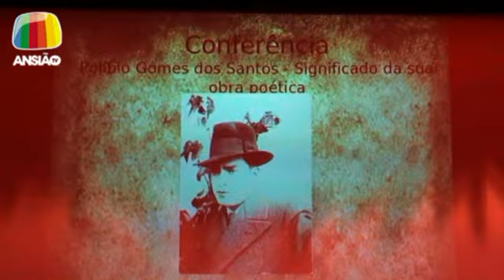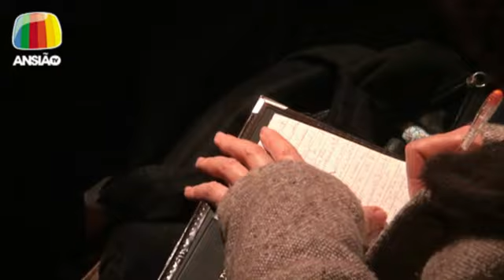12 Jan 2012 - Políbio Gomes dos Santos - Ansião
12 Jan 2012 - Políbio Gomes dos Santos: O Centro Cultural de Ansião acolheu uma conferência sobre este poeta ansianense, destinada a alunos do Ensino Secundário.